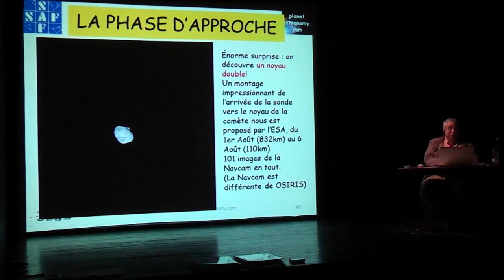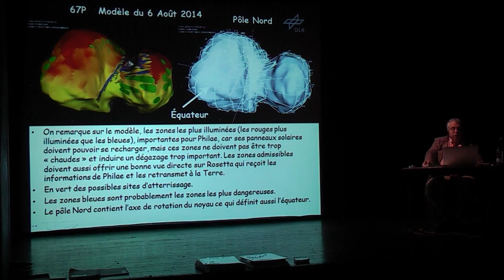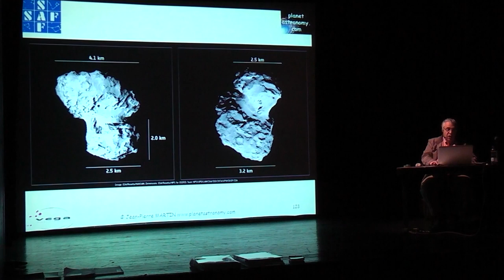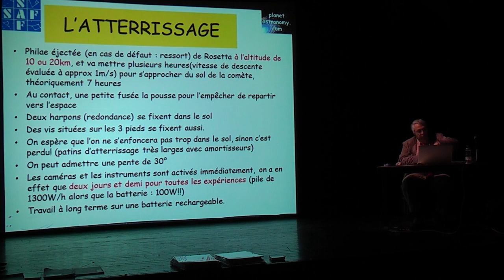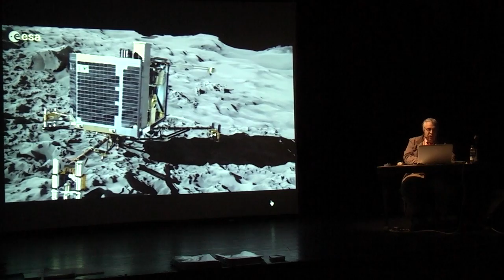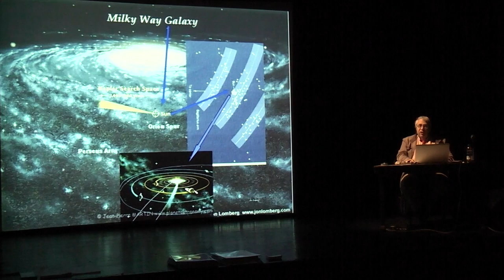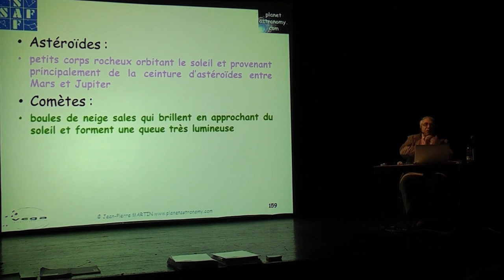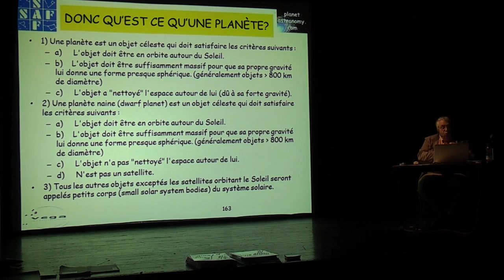2 - Rosetta : mission vers les comètes et les astéroïdes